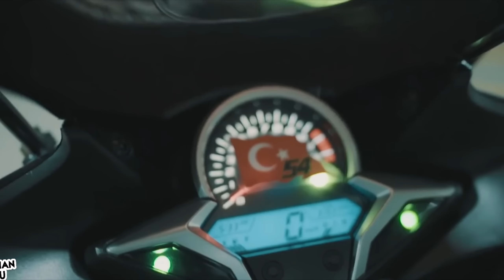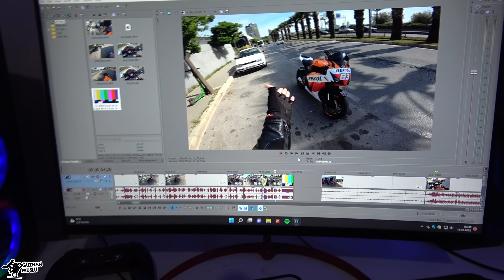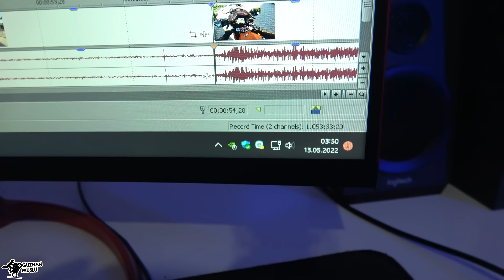MOTORUM BAĞLANDI - MotoVlog#227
►Kanalıma Hoşgeldiniz, Ben Oğuzhan Muslu bugün Motorum egzoz nedeni ile bağlandı ve muayne istasyonuna gittim. Çok eğlenceli maceralı ve güzel bir video oldu. ❤ İyi Seyirler ❤

buraya kadar okudun mu cidden :D